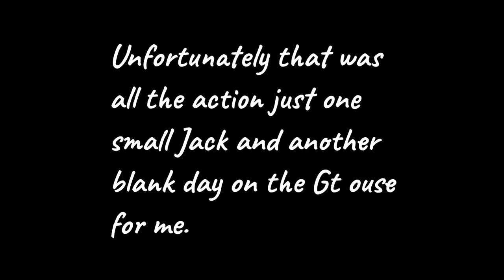Pike fishing on the Great ouse using float fished deadbaits VID 016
Roving the Great ouse with float fished deadbaits